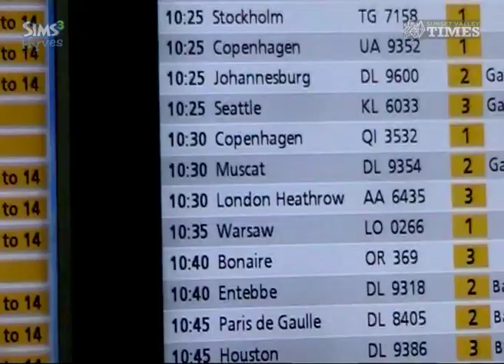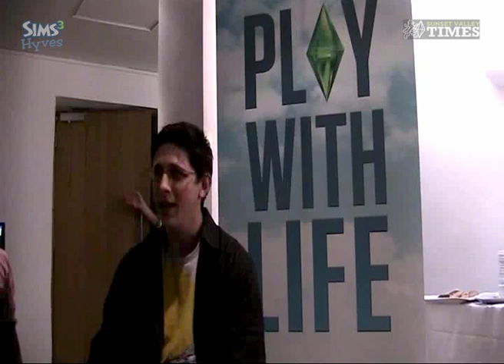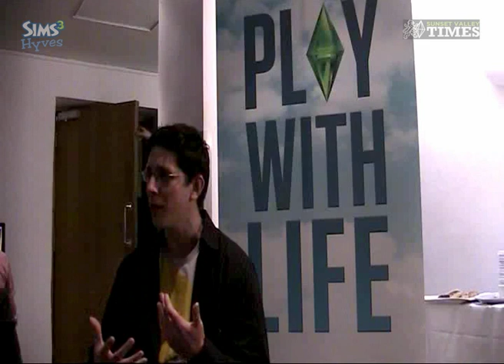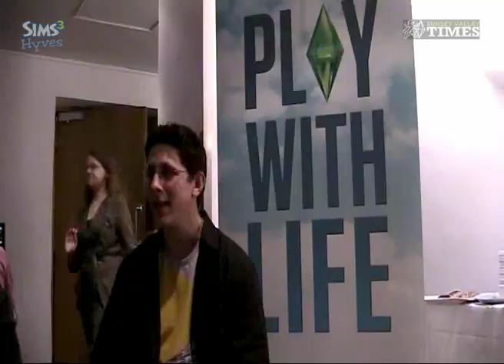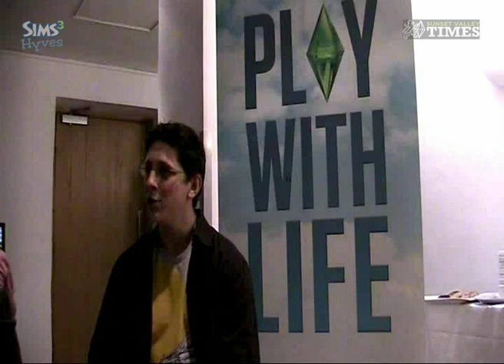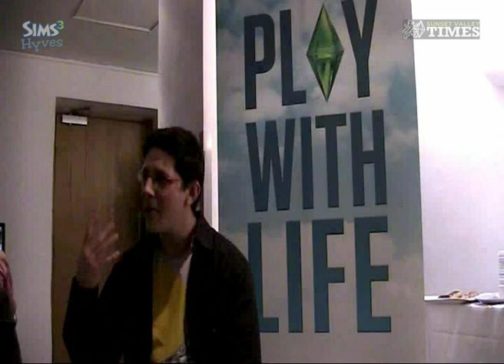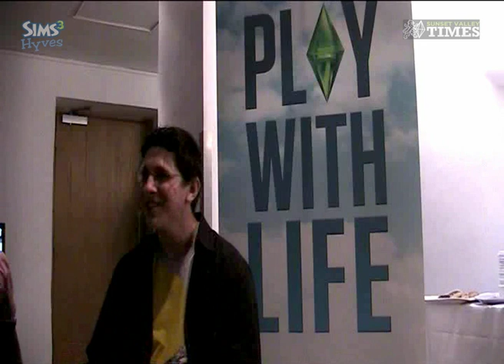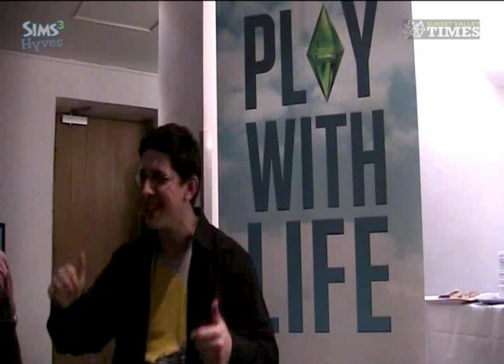The Sims 3: Generations video report London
Video report of the Sims 3: Generations event in London, England. On the event we spoke to producer Graham Nardone and we got the possibility to get a hands-on play experience with the game ourselves.

Audio: English and Dutch
Subtitles: English